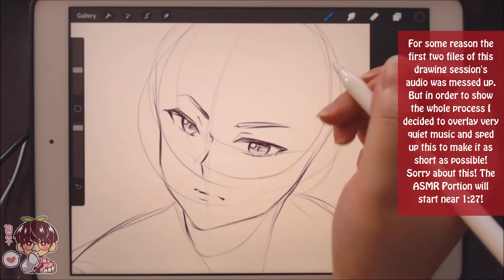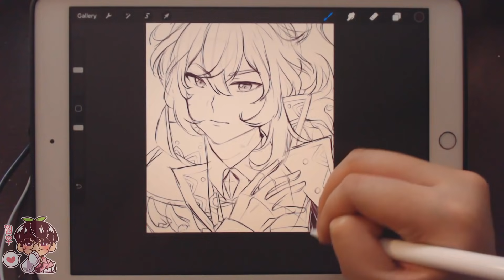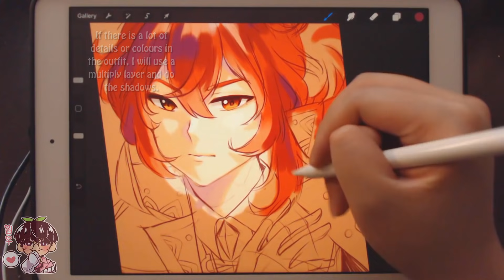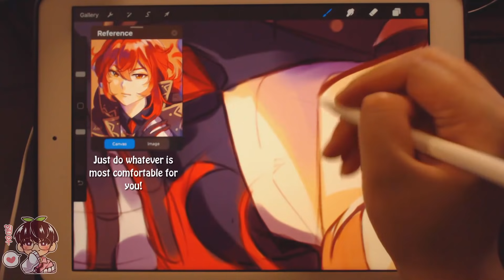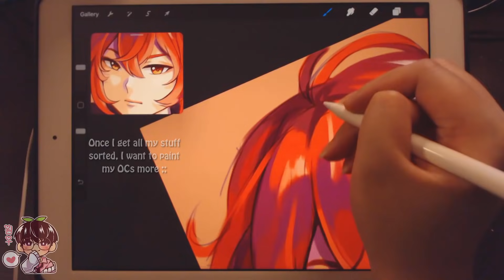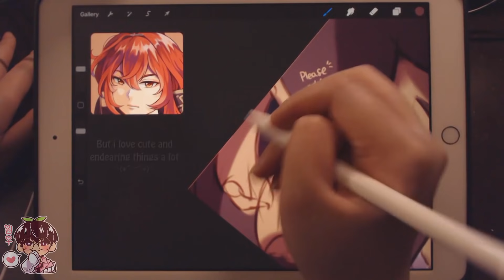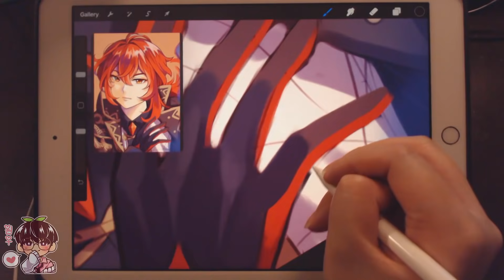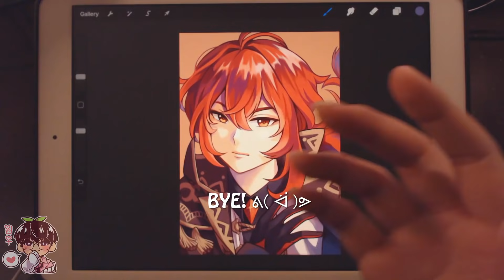IPAD ASMR # 14 | Drawing Diluc from Genshin Impact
Hello hello!
Sorry for the ranting in the video! I hope you enjoy the video even though there are a lot of issues ;; Sorry that the 1st minute or 2 are just non ASMR sounds! I will be more careful when recording! The laptop and heater noises I will try to avoid to the best of my ability!

-Procreate
-Ipad 10.2 (7th gen)?
-Ipad Case (from Amazon)
-Paper Like screen protector
-Apple Pencil (Gen 1)
-Procreate Brushes:
Jingsketches' brushes (My sketch brush with a heart and my painting brushes are either purely from his set of brushes are altered from his brushes) * I use his Sketch Round, Sharp Render and Flat Painting Stream (modified shape to be a medium round)